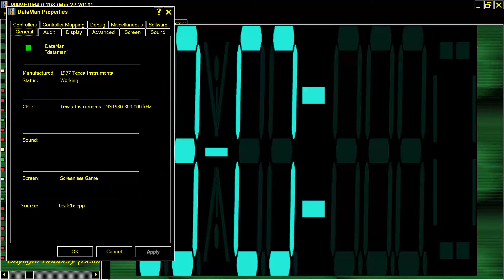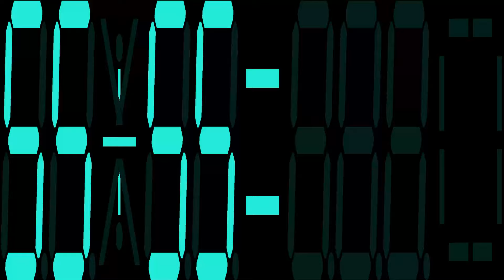ARCADE MACHINES MAME DATAMAN DATA MAN 1977 TEXAS INSTRUMENTS